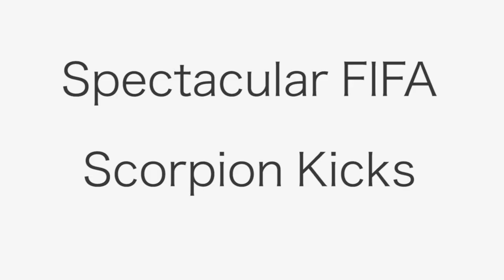FIFA 16 Tutorial | Scorpion Kick Tutorial | [FIFA 16 Scorpion Kick Skill Tutorial Deutsch]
In diesem Tutorial Video stellt euch Till den Scorpion Kick vor! Eine tolle Möglichkeit ein schönes Tor zu schießen!

In diesem Scorpion Kick Tutorial zeigt euch Till wie und wann man den Scorpion Kick ausführen kann. Es wird außerdem geklärt, welche Spieler den Scorpion Kick ausführen können. Das Scorpion Kick Tutorial ist nicht das einzige Tutorial auf unserem Kanal, es werden noch viele folgen und wir haben bereits zu den Rabona Schüssen, den No Touch Dribbling und den druckvollen Pässen ein Tutorial hochgeladen.

Wir waren bei EA in Köln und konnten bereits eine Vollversion von FIFA 16 anspielen und auch erste FIFA 16 Videos aufzeichnen.

Die FIFA 16 Demo wird zwischen dem 8. und 10. September für euch verfügbar sein.
Die Vollversion von FIFA 16 wird dann am 24. September veröffentlicht.

• FIFA 16 jetzt vorbestellen und bPartGaming dadurch kostenlos unterstützen:
Danke!

Song: Fight the Fade - Set Fire to the Rain